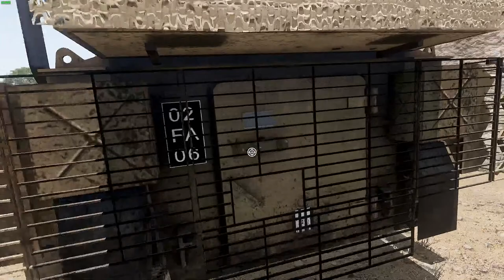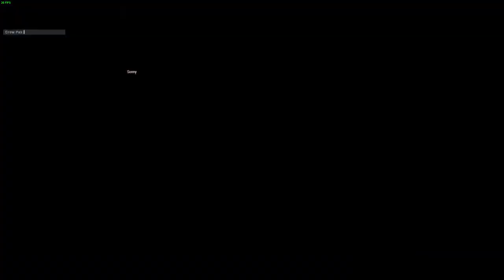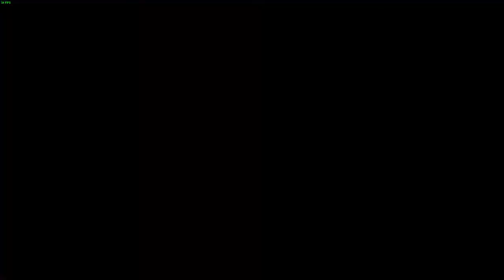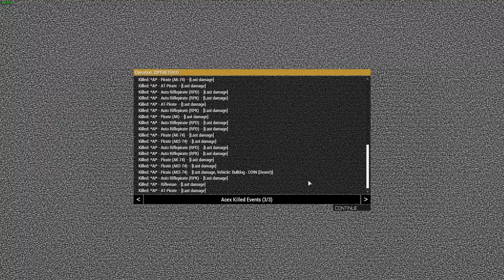TWC UK - Operation PRAETERO - 1IC (Modern)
By: [TWC] Ross and [TWC] SJM505427

Force-Outline:
Era: Modern (COIN)
Forcetype: Mechanised
Vehicles: 2x FV430 Mk3 Bulldog, 1x HC6 Chinook, 1x Jackal 2.
Attachment: Logistics Helicopter, Reconnaissance Team

Situation-Outline:
Operation Start: 10:30, 21/08/2021
Current Weather: Clear
Future Weather: Clear
Map: @Kujari

Conflict Overview:
After the 2021 coup by Assimi Goita, the increasing numbers of Islamic insurgents in the region has compelled the UK to deploy troops. TWC Platoon of the Light Dragoons, has been assigned to combat this uprising before it gains traction and the situation becomes unmanageable for local forces.

OPFOR: Islamic Fundamentalists
Uniform : Civilian clothing, potentially camouflage and various webbing/vests.
Weapons: Various Cold War era weapons, sporadically looted French weapons.
Vehicles: Various pickup technicals, some armoured. Potentially WW2 tanks.
Training / Tactics: Minimal, reliance on large numbers. Sporadic Roadside IEDs and suicide bombers.

BLUFOR:  French UN Peacekeepers
Camouflage and (UN) blue berets

CIVILIANS: High Population, Mixed allegiance.

Recent Events:
TWC Platoon have been assisting the French Peacekeepers police the area but the situation in the region has seen a rapid escalation in the last week.

Last night, a major French FOB in the area was captured by insurgent forces which has been classed as a major security breach. Command has now taken the decision to take a more aggressive approach the the insurgents and attempt to drive them from the area. TWC platoon, as the best equipped force in the region is tasked with assaulting the strongest known insurgent positions.

Intent:
Weakening the Insurgents in Kujari Region by eliminating key targets.

Objectives:
SECURE French Hostages
A civilian informant has provided intel that two prisoners from the engagement at the French FOB are being held in a small town.

DESTROY Insurgent Weapon Cache
Destroying the weapons cache will disrupt the insurgents supply lines

SECURE French FOB
The supplies in this FOB that has recently been captured by insurgents can not be allowed to fall into enemy hands.

CAPTURE or KILL Insurgent Commander at His Home
Intel has identified the likely location of a key insurgent commander. This is likely to be lightly defended, capture him if possible but he should should be eliminated as a priority

CLEAR insurgent stronghold
This is a major stronghold town, clearing it will vastly decrease the fighting capability of insurgent forces in Kujari.